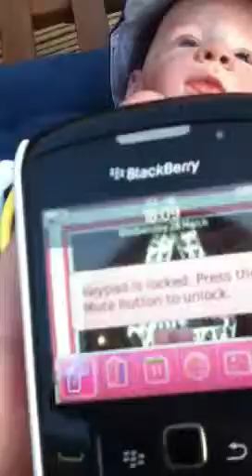Riley out in the sun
Sunshine